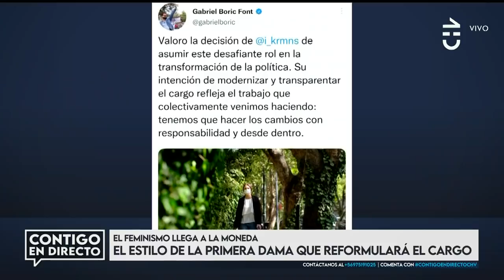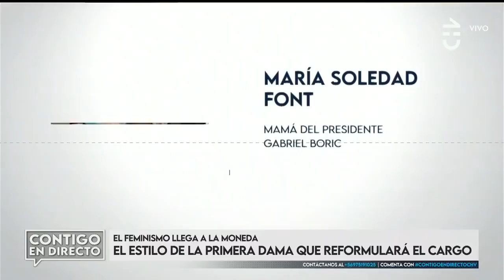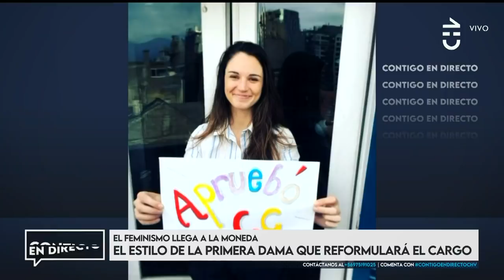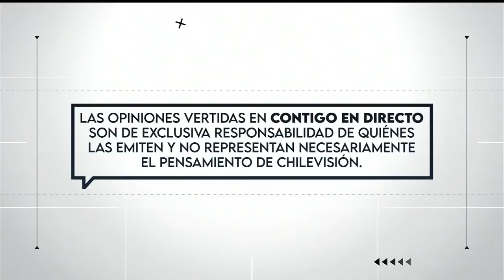¿QUIÉN ES IRINA? El estilo de la Primera Dama que reformulará el cargo - Contigo en Directo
La pareja del presidente Gabriel Boric, Irina Karamanos, aceptó el puesto de Primera Dama, pero con la intención de "reformarlo".

En Contigo en Directo analizamos las intenciones de la antropóloga, su trayectoria y los desafíos que enfrenta.